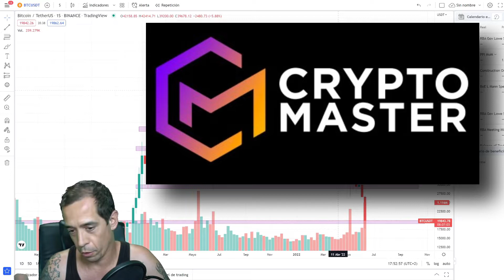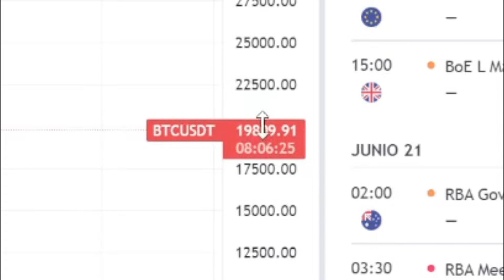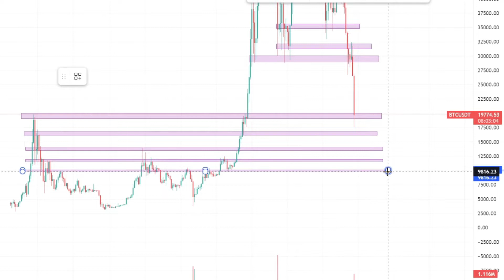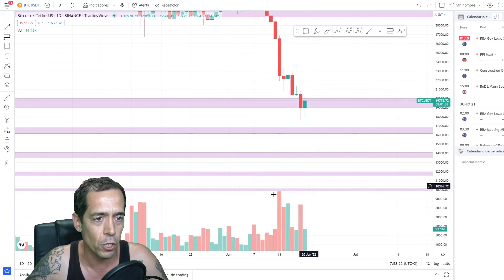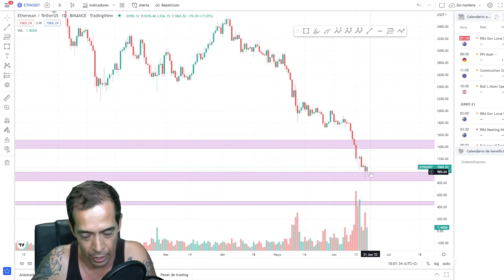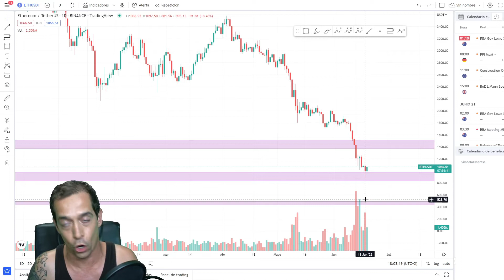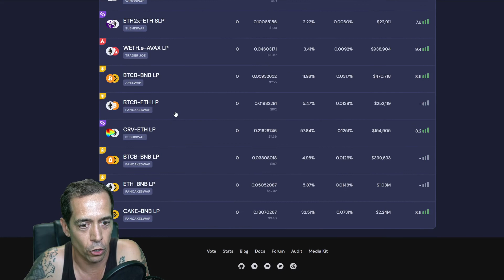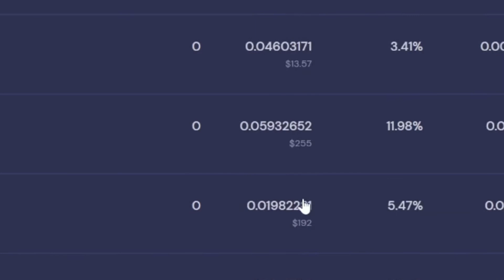✨BITCOIN y ETHEREUM✨Así lo compro y lo maximizo en esta época bajista [CRYPTO+DEFI]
¡No te preocupes! Todo volverá a su normalidad. Compra Tokens sólidos. Órdenes de Compra de forma periódica, Análisis Técnico, y optimización con DeFi. Un poco de Trading de Crypto Master Pro.

🟢👇👉ENLACE PARA ACCEDER A GRUPOS E INFO DE CRYPTOVISIONS (Anteriormente llamado CRYPTO MASTER, ha cambiado):

👇✨CORREO POSTAL✨👇
JANDRO LION
Apartado de correos 30013
CP:28935 Móstoles
-Madrid- (España)

✨👇NUESTRAS CAMISETAS👇✨
Adquiere nuestra camiseta de Friki-Retrogamer pinchando aquí y elige tu color: